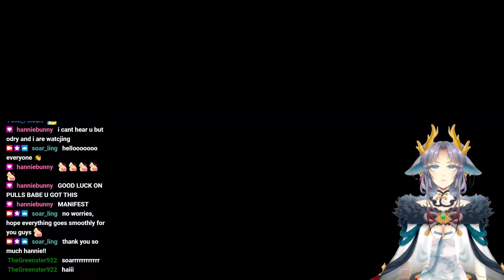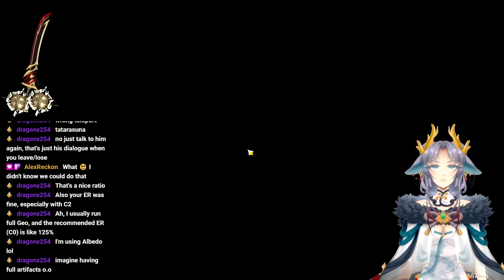[VOD] RED-HORNI FOR REDHORN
Streamed on June 21st, 2022